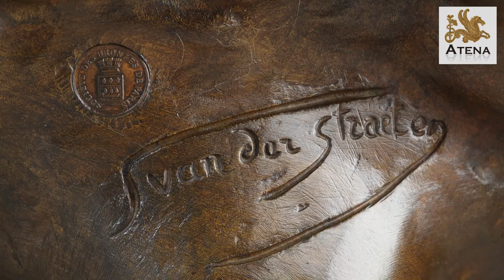Buste "Jeune fille au chapeau" de Georges Van der Straeten (1856-1928)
Sculpture en bronze à patine médaille nuancée représentant une jeune fille en buste de Georges VAN DER STRAETEN (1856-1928). Signée au dos : "van der Straeten". Cachet de fondeur de la Société des Bronzes de Paris. Porte le n° "F 3339". Le buste repose sur un socle en marbre jaune de Sienne d'origine.

Late 19th century patinated bronze sculpture featuring the bust of a smiling woman by the Belgian sculptor Georges Van der Straeten (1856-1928). Signed in the back: "van der Straeten". Foundry mark : Société des Bronzes de Paris. Numbered "F 3339". The bust is set on a Siena marble base.